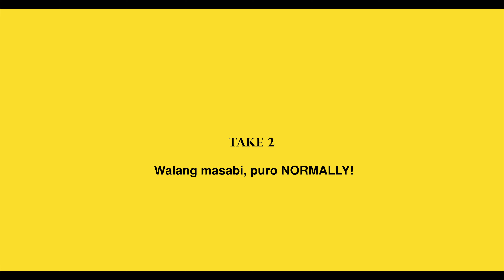Failed Travel Vlog in Maldives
My first attempt to do a travel vlog. It's not easy because you need to become more funny and talkative. You need to enjoy the place and film yourself at the same time.